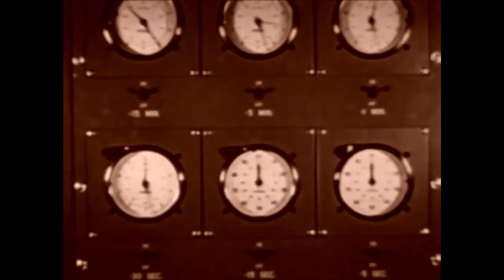Pacific Star Trailer Part II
PACIFIC STAR
with Jay-Marie Oi Xapoi (Athens,GR)

- Raw Deep Swamp'n'Boogie -

Helsinki Klub, Zurich

April 11th, 10p.m.

Visuals by Paul Plagiat